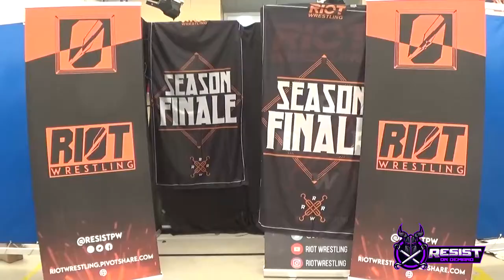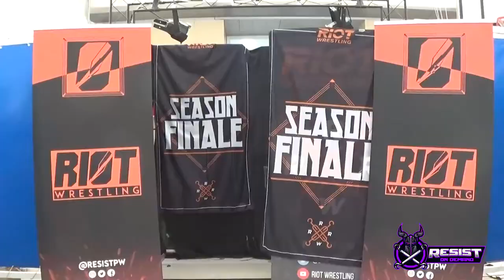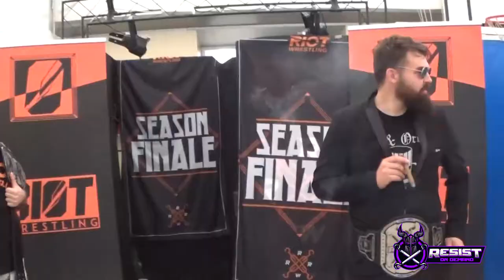RIOT: SEASON FINAL V PARTE 1 | HIGHLIGHTS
Se acerca el final de temporada en RESIST Pro Wrestling y la marca naranja la cierra por todo lo alto, ¡con Season Finale V siendo un show tan grande que hay que dividirlo en dos noches! En esta Primera Parte, se decide de una vez por todas el Campeón Absoluto de RIOT en un Iron Man de 30 minutos, se conoce un nuevo retador para el Campeón Condal, regresan leyendas al ring y celebramos el primer combate de Maleteros de la Historia.

Las primeras dos semanas son GRATIS para nuevos suscriptores